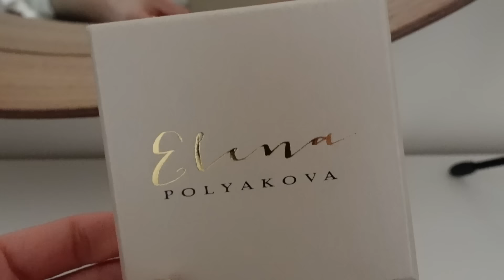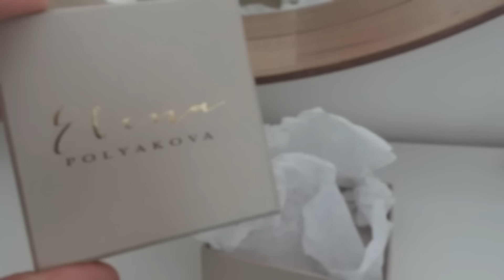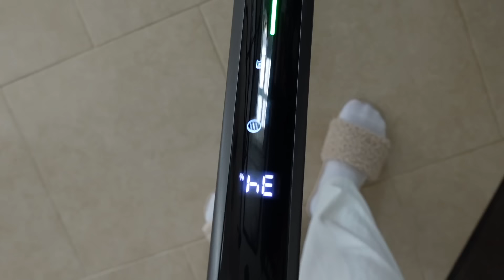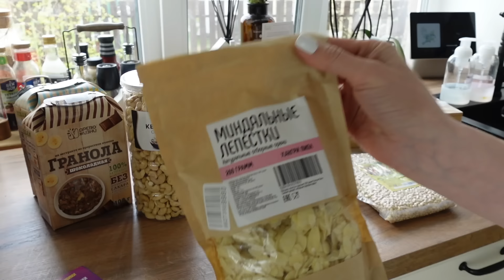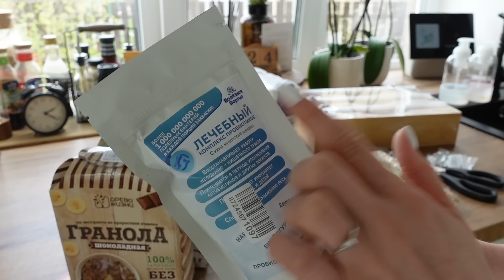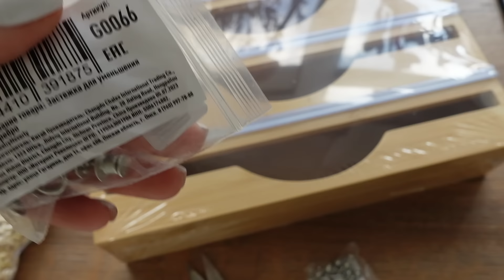🧺УБОРКА, ГОТОВКА, СТИРКА перед Пасхой|домашние дела по списку, готовлю сырники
Код 5385  предоставляет дополнительную скидку -37% на весь заказ (размер скидки может меняться, но всегда выше скидки сайта). Не действует на товары с надписью "финальная цена", суммируется со скидками на товары

Сырники:
3 пачки творога
2 яйца
2 ст ложки манки
Сахар по вкусу
Щепотка соли
Ванилин
3 ст ложки рисовой муки

Смешать до однородной массы, обжарить в двух сторон на кокосовом или растительном масле. Подавать с сахарной пудрой

Меня зовут Инна ☺️ Летом 2020 года мы купили этот замечательный дом в Подмосковье! На своем канале я делюсь своими покупками, лайфхаками, переделками и мотивирую на уборку! 😃 Показываю как я обустраиваю дом и создаю в доме уют, делюсь рецептами вкусных блюд и просто своим позитивом и хорошим настроением ☀️
Давайте обустраивать, ремонтировать и убирать наш дом вместе!

🧹 ВЕСЕННЯЯ УБОРКА 2024| жаркое в горшочках, покупки на весну, мотивация на уборку и уют в доме